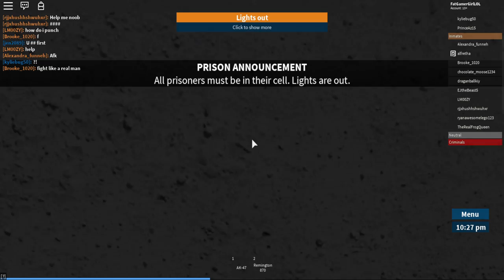The Oofshank Redemption Part Two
Our adventure in Oofshank continues will we die or will we live that is the real question

Please come back dad I'm lonely.